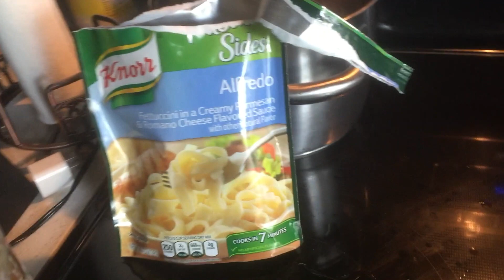DECISIONS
FAQS-im 24,5'8,pisces,not an sb anymore

VIDEO INFO
canon t5i with regular lens,vlogging is iphone
i movie to edit